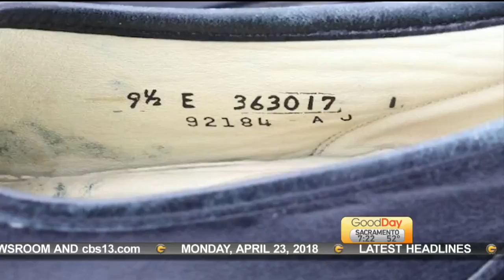City Kitchen Sac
City Kitchen Sac delivers farm-to-fork, weeknight meals to busy Sacramento families & professionals.